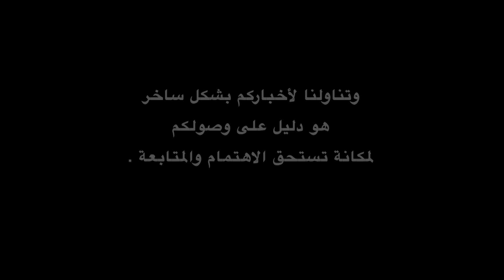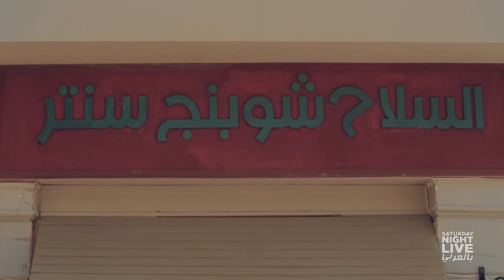حلقة هنا شيحة الكاملة - SNL بالعربي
الحلقة الكاملة من حلقة هنا شيحة في SNL بالعربي الموسم الثالث
برنامج كوميدي ساخر هدفه الأول و الأخير هو أن تضحك , كل الشخصيات و الأحداث الوارده في مشاهده هي من خيال فريق الكتابه ،حتي و إن تشابهت مع الواقع

Saturday Night Live bel Arabi also known as Saturday Night Live - In Arabic is an Egyptian late-night sketch comedy and variety television program broadcast